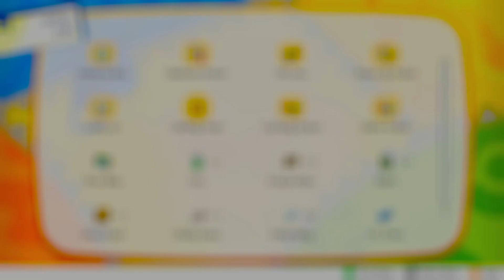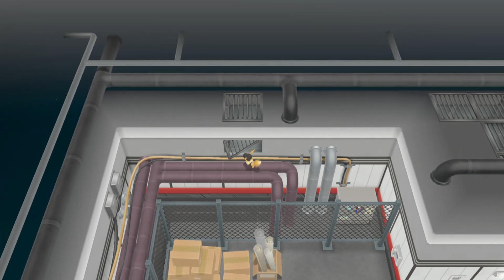POKEMON LETS GO EEVEE EP 19 INFILTRANDO NO ESCONDERIJO DA EQUIPE ROCKET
Gameplay pokemon let's go eevee jogo exclusivo do nintendo switch